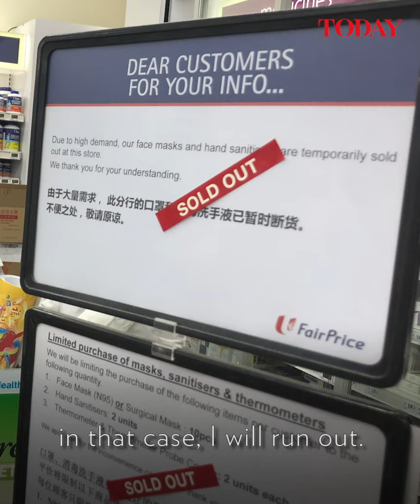Prime Minister Lee Hsien Loong on the issue of using face masks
WATCH: On the issue of using face masks, Prime Minister Lee Hsien Loong cautioned that wearing one could prove to be “counterproductive”.